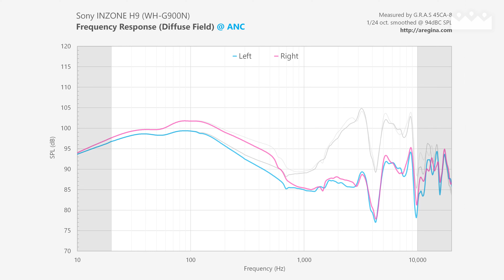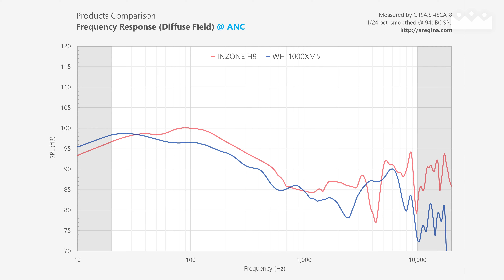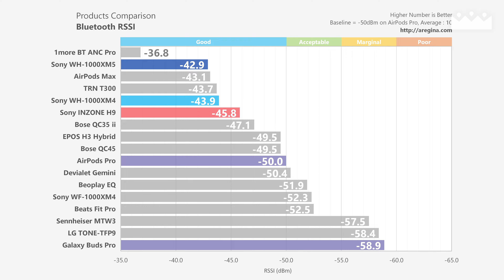Sony INZONE H9 Test : Real Sound + Measurement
This time, in a trial format, I will demonstrate only the measurement data and real sound recordings without commentary.

INDEX

0:00 Sound Measurements 1
0:10 Game Sound Recordings 1
0:54 Game Sound Recordings 2
1:38 Sound Measurements 2
1:47 Real Sound Recordings 1
2:29 Real Sound Recordings 2
3:31 Noise Control Measurements
3:43 Noise Cancelling Recordings
4:06 Ambient Sound Recordings
4:24 Outro

Sound Sources

Sydney Airport Finalcalls was served by the freesound project and produced